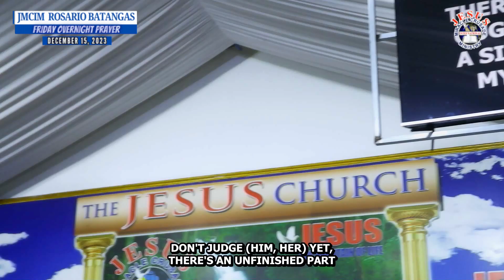HE'S STILL WORKIN' ON ME | JMCIM ROSARIO BATANGAS | DECEMBER 15, 2023